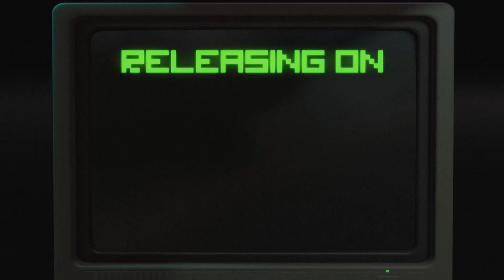System Glow - CITIES - Trailer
"CITIES" is the hot new EP from the one and only System Glow.  CITIES will be available on Bandcamp, Itunes, Spotify and more  01/27/2022.